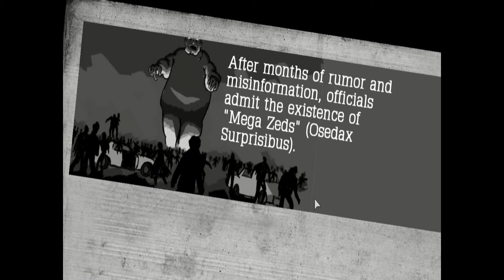Atom Zombie Smasher Walkthrough Episode 3: Not Doing So Well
I play some Atom Zombie Smasher and suck at it so I hope you enjoy.